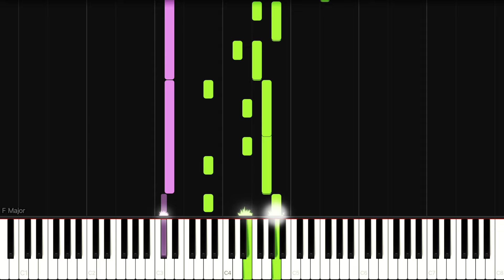Love Ballade by Oscar Peterson | Piano Tutorial & Sheet Music | BEGINNER (3 versions)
An easy, step-by-step piano tutorial with three short, progressive piano arrangements of "Love Ballade" by Oscar Peterson. These simple beginner versions are arranged in the key of F major.

0:00 Start
0:04 Version 1 - melody in RH; dotted minim bass line in LH
0:37 Version 2 - broken chord accompaniment in crotchets added to RH
1:09 Version 3 - broken chord accompaniment in quavers added to RH

These three short and easy piano arrangements for beginner and advancing beginner players are from the ‘Three Progressive Miniatures Collection’ by MCC Arrangements. The sheet music includes instructional fingering so you can easily follow the piano tutorial.